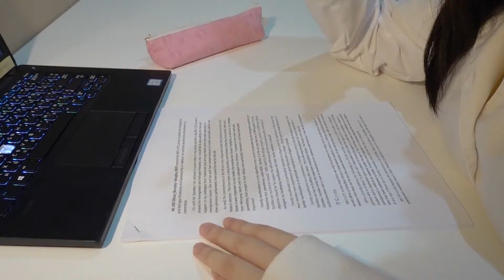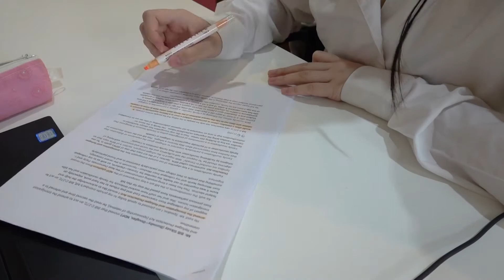Study Vlog #10 | ⛅ a cloudy day studying at home!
Hello everyone! I'm back again although I'm not sure for how long since I will be taking some exams this month and next month. But I'll upload some for sure! And also I wanna make the videos that you guys suggested for me! :)
Anyway I hope you enjoyed today's study vlog. There was a lot of timelapse here because the real-time footage wasn't as interesting. And most of the clips are writing and reading lol because I don't go outside much these days...
[Tags]
study timelapse
studyvlog
studying
highschool
high school
study vlog
student
studytube
study time tips motivation
stationery aesthetic note taking
studyboos
studygram
schedule
notes
online school classes
homework
assignments
timelapses